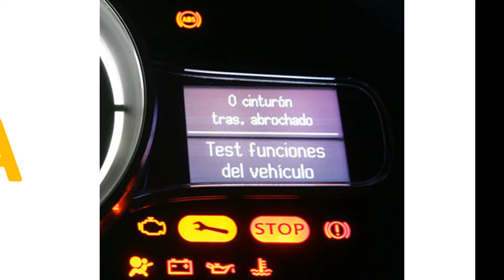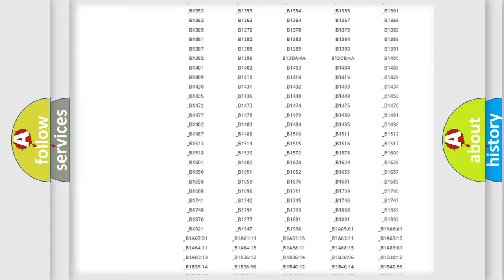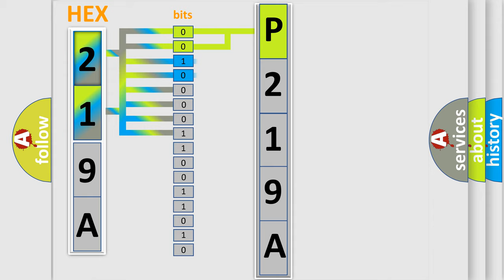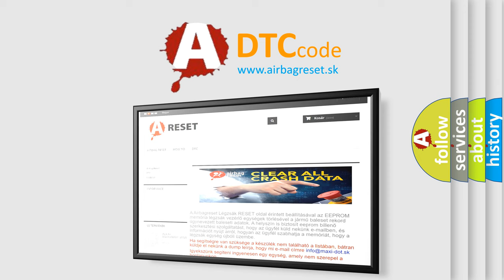DTC Jeep P219A Short Explanation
Contents:
0:21 Basic DTC analysis according to OBD2 protocol standard.
1:48 Insight into programming
2:58 A diagnostically understandable description of the Diagnostic Trouble Code
3:05 Basic error definition

Make
Jeep
Code
P219A
Definition
High Speed CAN Communication Bus
Description